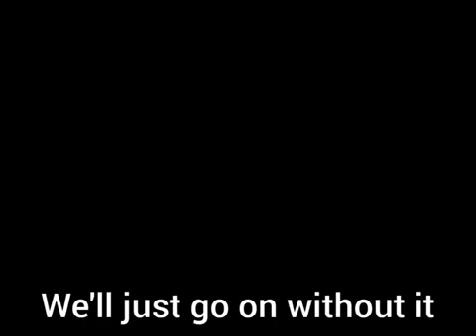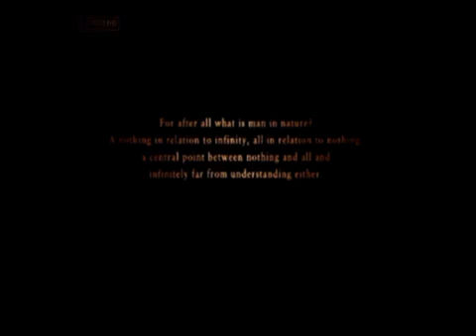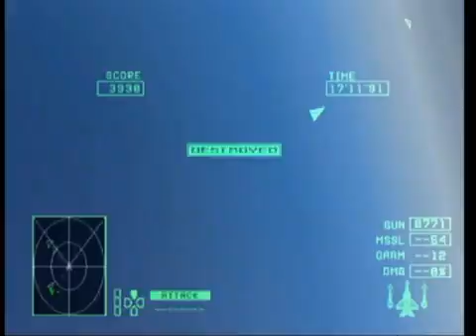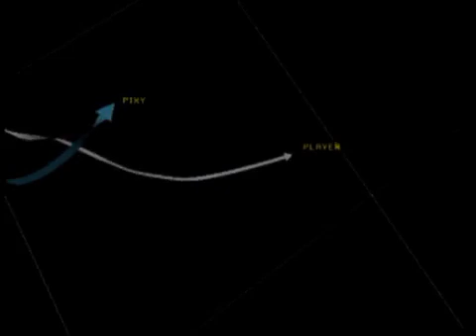Ace Combat Zero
This video has no description.